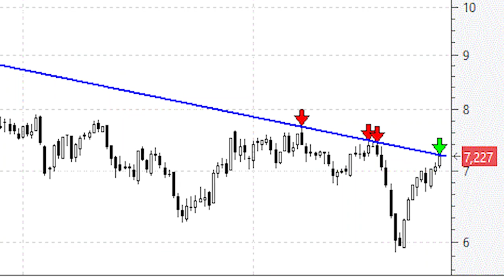Telefónica ataca la directriz bajista de los últimos cuatro años